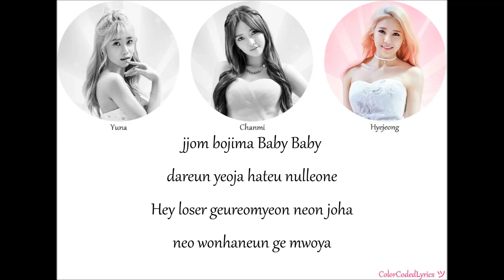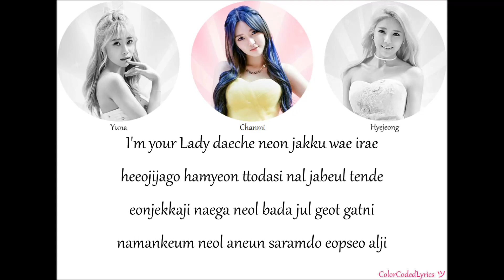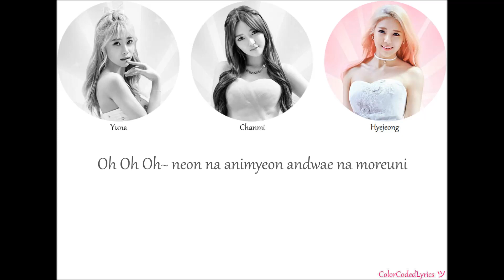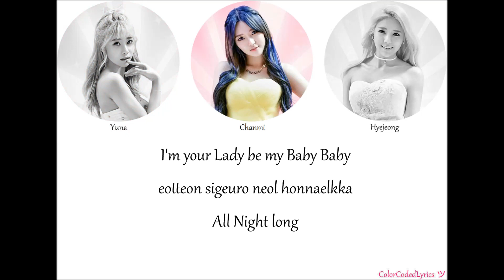AOA Cream (크림) - I'm Jelly BABY Lyrics